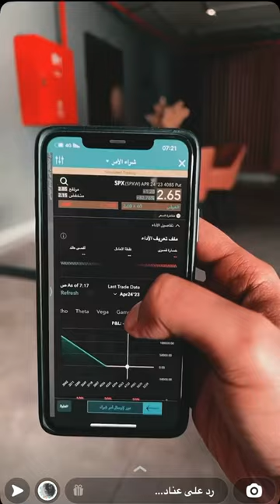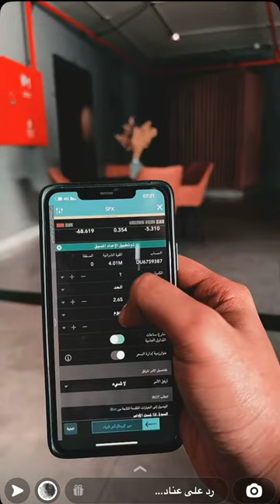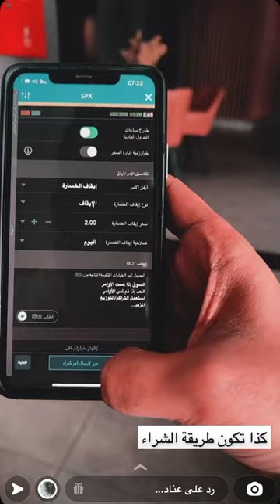التداول في درايه جلوبل | عناد عبدالله.